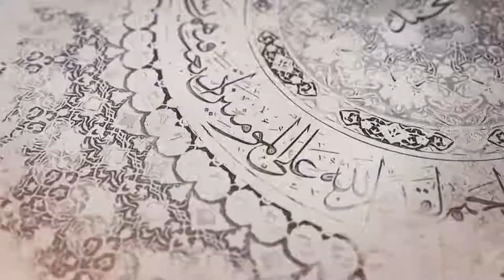363- شرح أصول الكافي - باب أن الأئمة تدخل الملائكة بيوتهم وتطأ بسطهم وتأتيهم...- السيد جعفر الشيرازي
«باب أن الأئمة تدخل الملائكة بيوتهم وتطأ بسطهم وتأتيهم بالأخبار»